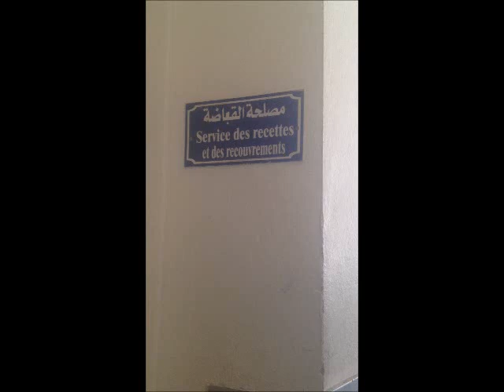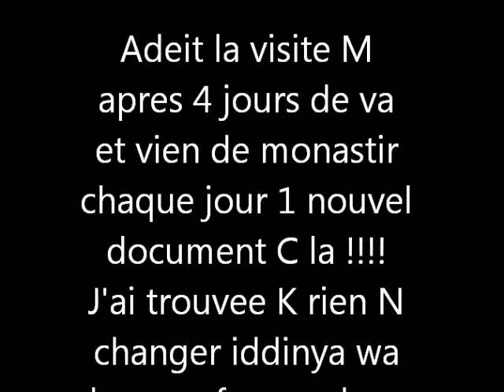la douane 47 a Rades C la M!!!!!!!!!!!!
الى كل من يفكر في الرجوع الى ارض الوطن تونس انا شفت الويل في الديوانة ٤٧ في رادس اذا لك معارف او الرشوة خلصت مشاورك اذا انت مواطن عادي فتوكل عل الله و تحمل المصاءب و الخصاءر المالية و المعنوية بعد تفتيش اغراضي اخذ مني ٤ ايام سفر كل يوم المنستير رادس الوقت الصيفي اولا و الثاني انتهاز عدم معرفة المواطن للتصرف مع الديوني قال لي الترنزتور مشي حاجة هتو شورك يتقظ في لحظة عين عندما رفظت كان نصيبي  ان اتعذب في الجو الحارو سوء المعاملة كل يوم اقول خلاص لكن كل مرة رجوع من جديد لاخراج وثيقة قلت الى سي بن رمضان و بن صالح لماذا لا تطلب كل الوثائق مرة واحدة كانت اجابتهم هيا عندنا خدمة ما تضيعلناش وقتنا اجبته سوف اشتكي الى سي الجريبي محمد للاسف الاخر موش فاضي نتيجة فوات ٤ ايام انكسرت اشياء كثيرة وعندما طلبت من العون الديواني ان يسلمني وثيقة تثبت حالة الاشياء المكسورة مر وكانه لم يسمعني المكتب غلق الساعة ٢ ليلي و ليك ربي    يا مواطن يا ضعيف   ن